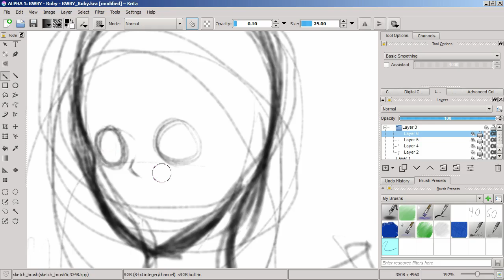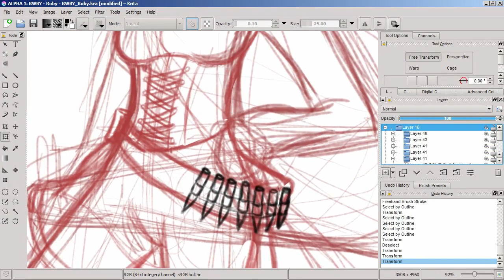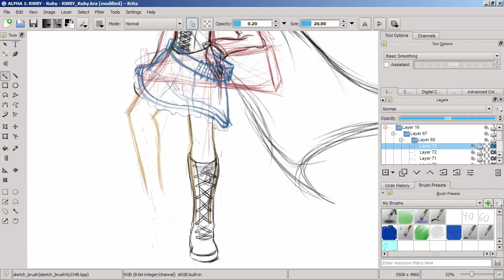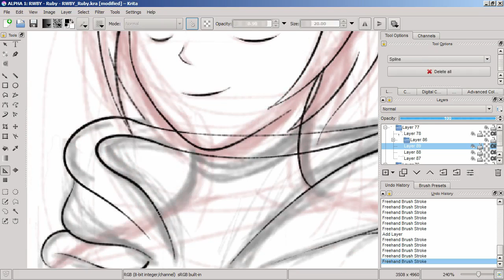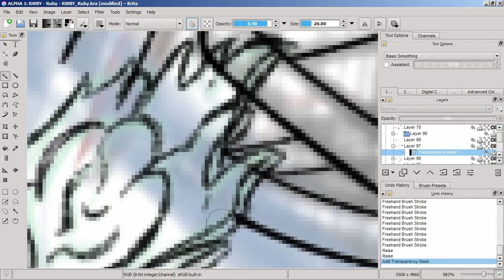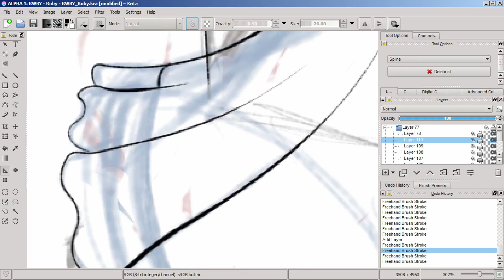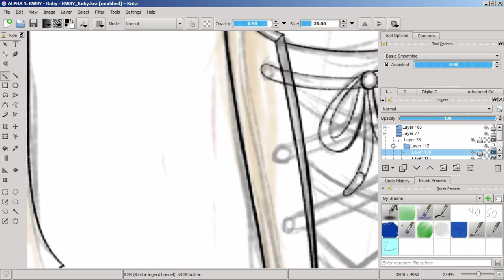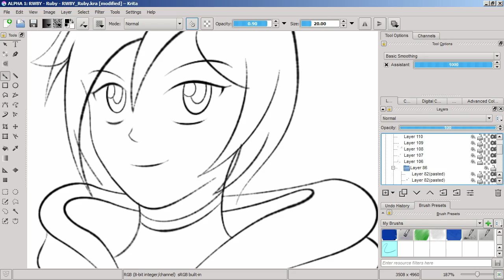Lux Brush And Ember's Thought's And Theories On RWBY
We share what our thought's about the series, why we love it. We also have some theories on certain character in RWBY, what powers they may have that we haven't seen yet and a similarity to other show that's really popular.